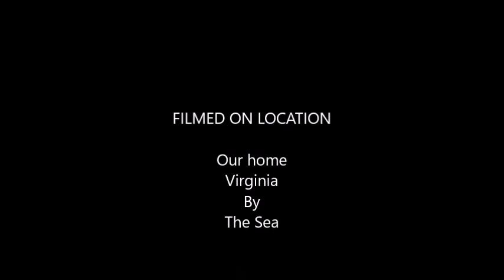The second message on Jacob's Dream at Bethel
Our Sunday Morning Message at Faith